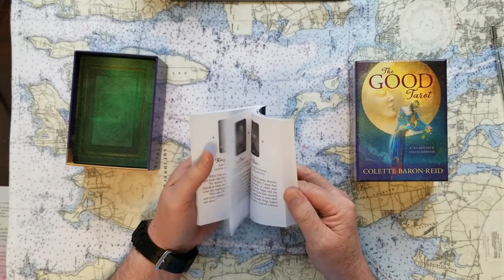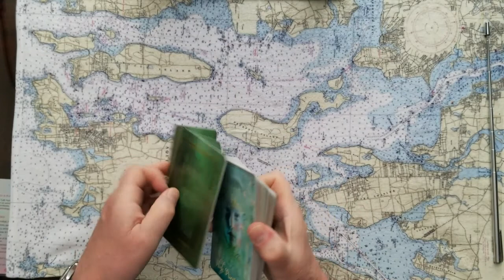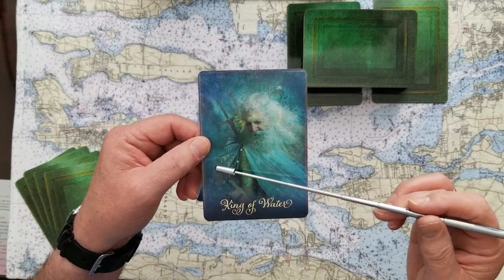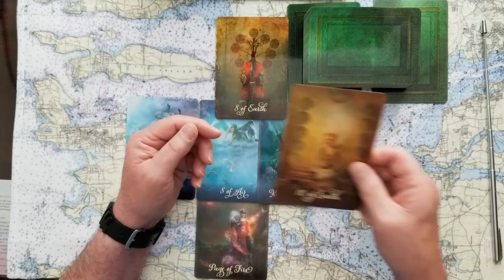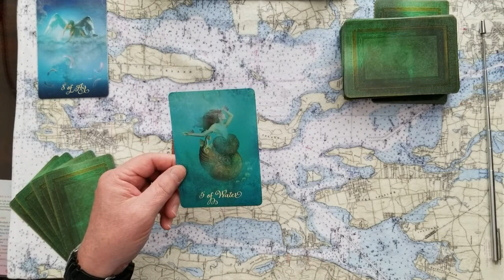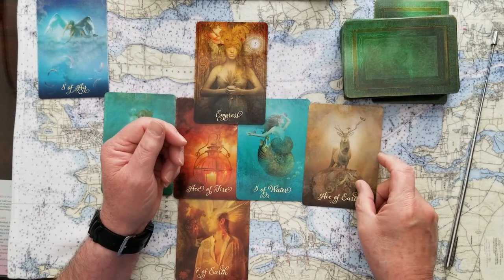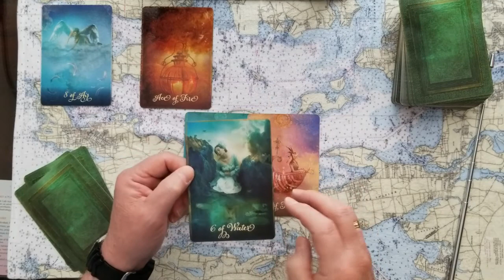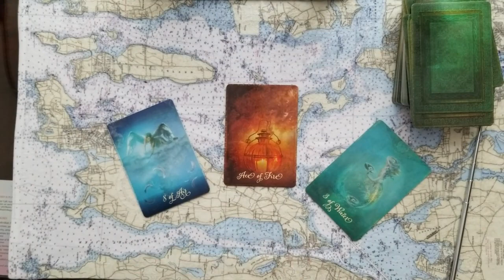3 Card Oracle U Pick with Dyadic Cross divination Tarot Card Reading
3 Card Oracle U Pick with Dyadic Cross divination Tarot Card Reading